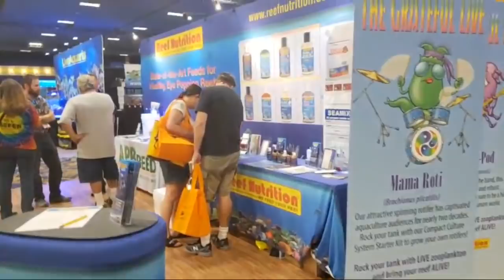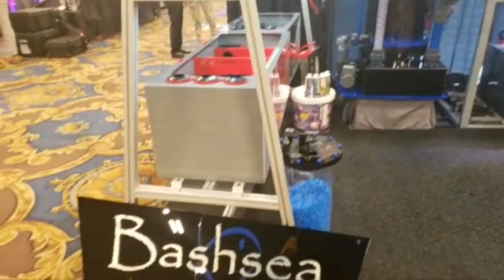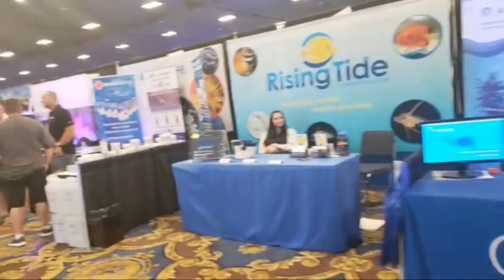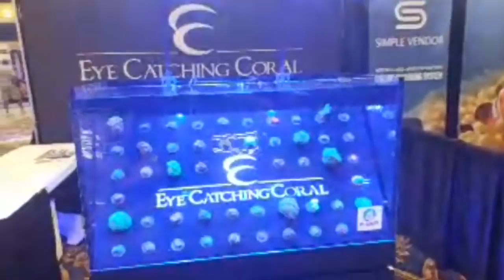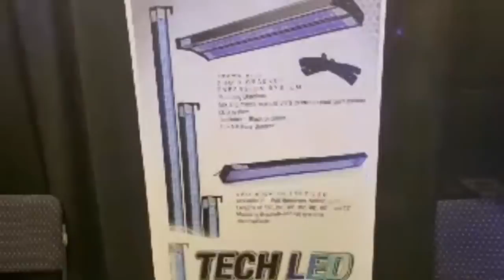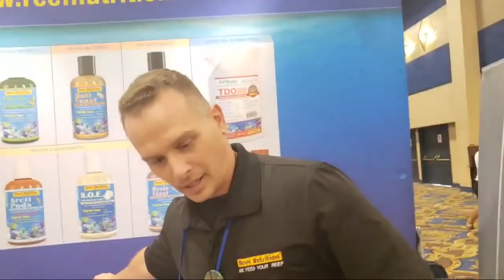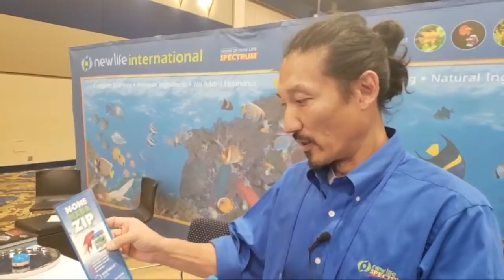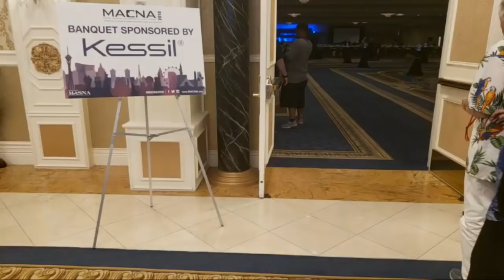Live With Mrs.Rico Macna 2018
I am a saltwater aquarium hobbyist and educator. I have a huge passion for this hobby and have been doing this over 20 years.This youtube channel is to help others and build a community. come hang out!

Hanna Instruments HI713 Phosphate Low Range Checker
Hanna Marine Alkalinity (dKH) Checker
Hanna Instruments HI758 Marine Calcium Checker Test Kit
Hanna Instruments HI764 Marine Nitrite Ultra Low Range Checker
Hanna Instruments HI 713-25 Reagents Phosphate for HI 713 Checker HC
Hanna Instruments HI 755-26 Alkalinity Reagent Kit, For Alkalinity Checker HC
Marine Calcium Checker HC Reagents (25 Tests)
Instant Ocean Reef Crystals Reef Salt
Instant Ocean Sea Salt for Marine Aquariums
Deepwater Aquatics ATC Refractometer for Reading Salinity
Jebao CP-90 Cross Flow Pump Wave Maker with Controller
Jebao CP-150 Cross Flow Pump Wave Maker with Controller
LED Plant Grow Lights , Roleadro 138W UFO LED Indoor Patio Plants Grow Lamp with Red Blue Spectrum Hydroponics,Plant Kit for Home Grower
Two Little Fishies AcroPower, 1 Gallon
Brightwell Aquatics Potassion - Concentrated Potassium Solution for Marine Aquaria 250mL / 8.5oz
Brightwell Aquatics Strontion - Liquid Strontium Supplement for Reef Aquaria 500ml / 17oz
Brightwell Aquatics Magnesion - Liquid Magnesium Supplement for Reef Aquaria 500ml / 17oz
Kent Marine 00041 Coral-Vite, 16-Ounce Bottle
New Life Spectrum Marine Fish Formula 1mm Sinking Pet Food
New Life Spectrum Ick Shield 1mm Sinking Pet Food, 125gm
Oceans Wonders Coral Frag Plugs 200pc BULK Value Pack
Oceans Wonders 20-Piece Coral Frag Disks
Oceans Wonders Coralline Purple LARGE Coral Frag Plugs 25 pack
Oceans Wonders 20-Piece Coral Frag Tiles
Oceans Wonders LARGE Coral Frag Plugs 100pc
Oceans Wonders Coral Frag Plugs 100pc